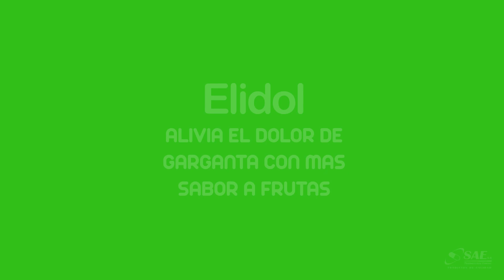¿Dolor de garganta?…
Elidol alivia tu dolor de garganta con agradable sabor a frutas 🍊🍓🍍¡Pruébalo!